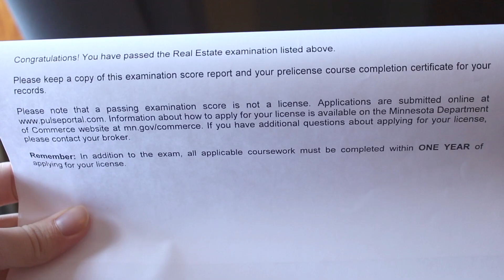Taking the Real Estate License Exams (State and National)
In this video I share with you exactly what it's like taking the national and state real estate exams. I go through all the details about how it works, what to bring, and if I passed or not!

☑️Tech stuff:

iPhone 7

Microphone: Rode VideoMicro

Laptop: MacBook Pro 13" 2016 (w/Touchbar)